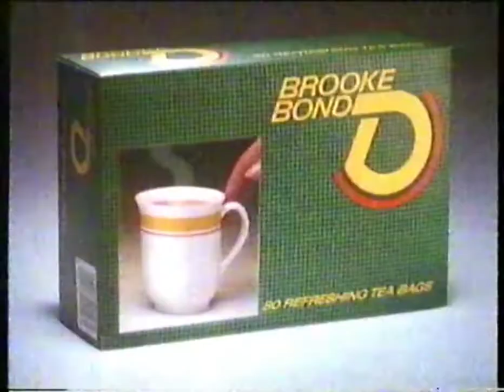UK Channel 4 Vintage Adverts 198? Part 2. Betamax transfer.